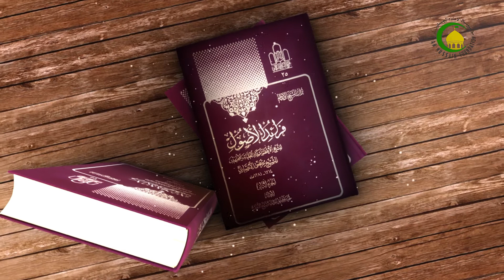الدرس431 تنبیهات الأمربین الأقل والأکثر، (قلت إن ...) ص364 - الأستاذ: سماحة السیدعادل الحکیم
431 الدرس431 تنبیهات الأمربین الأقل والأکثر، (قلت إن أرید بعدم. ) ص364 - الأستاذ: سماحة السیدعادل الحکیم